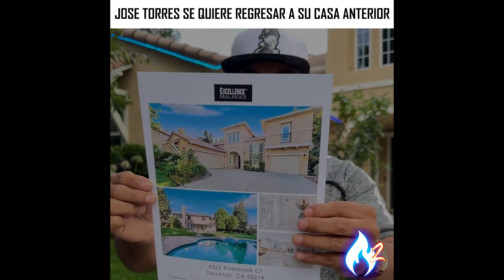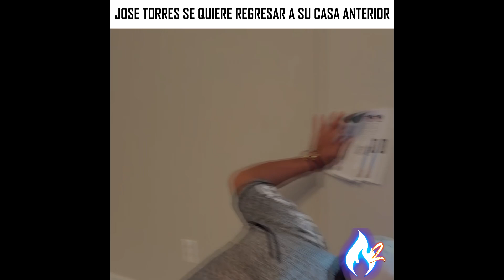JOSE TORRES ya se quiere REGRESAR a VIVIR a su CASA ANTERIOR